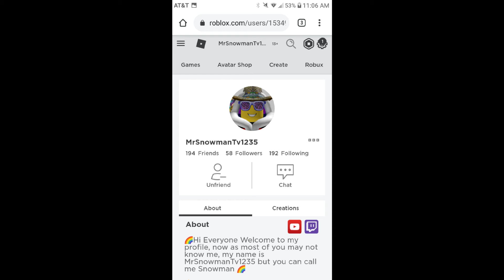ROBLOX Piggy Funny Moments (MEMES + NOOB)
Welp im totally a Noob for this

Lets leave a like for More Murder Mystery 2 Coming up Tomorrow

On April 15th, 2020, Piggy hit 2 billion visits, making it the 14th place to do so.

There are currently nine chapters the players can play in:

Chapter 1: House
Chapter 2: Station
Chapter 3: Gallery
Chapter 4: Forest
Chapter 5: School
Chapter 6: Hospital
Chapter 7: Metro
Chapter 8: Carnival
Chapter 9: City
Chapter 10: MALL
Chapter 11: outpost
Chapter 12: plants

As a player, you must use a variety of different items to help unlock the exit to the current location. You also can't let Piggy catch you and try to avoid Piggy's traps. Alternatively, you can knock out Piggy using special items found at specific locations.

Gamemodes
Gamemodes are a thing players can vote on in the lobby. Below are all 5 gamemodes.

Bot
In the Bot gamemode, an AI moves throughout the map catching players exactly like a normal player would.

In this gamemode, a player is chosen to become Piggy. The player is assisted throughout the round by an AI.

Infection
In the Infection gamemode (which switches around with Traitor), a player is randomly selected to become Piggy. When the Piggy kills another player in this gamemode they become a Piggy too. One important thing to note, however, is if the player kills themselves (by the lasers, falling off the plank or falling in the acid) they do not get to live on as a Piggy.

Traitor
In the Traitor gamemode, one player is selected to prevent all the others from escaping. An AI acts as Piggy for the time being. When the player is selected, they are given traps. They are also given a knife at 9:00. Although they are working with Piggy, they can still be caught and chased by Piggy. The Traitor cannot pick up weapons and mustn't be caught placing and of their traps. A player will know if they're the traitor because they will get a special beginning cutscene instead of the usual one.

Cutscenes
All chapters contain a beginning and end cutscene. Chapter 1, Chapter 2, and Chapter 3 do not have end cutscenes. Each cutscene unlocks a piece of the key to solving the entire story of Piggy